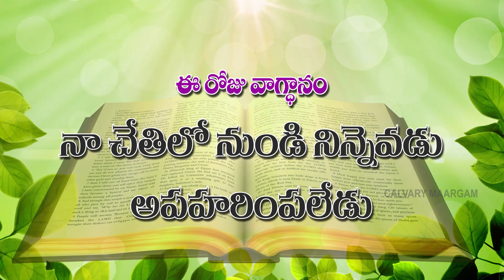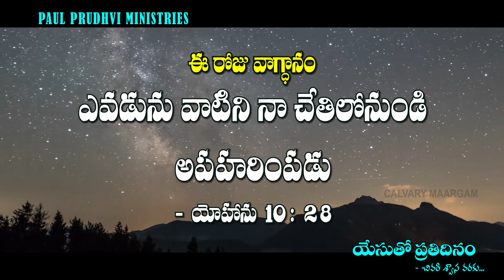యేసుతోప్రతిదినంఈరోజువాగ్దానం @26-11-2020 calvarymaargam paulprudhviministries jesus